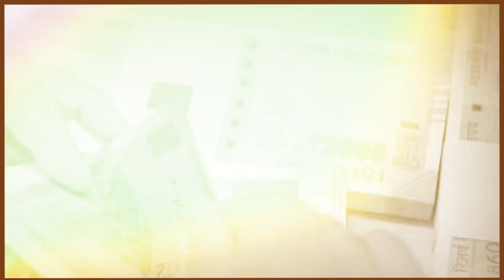नई सरकार देगी DA व एरियर! 7% DA व एरियर की किश्त बकाया! वित्त विभाग ने शुरू की तैयारी!da